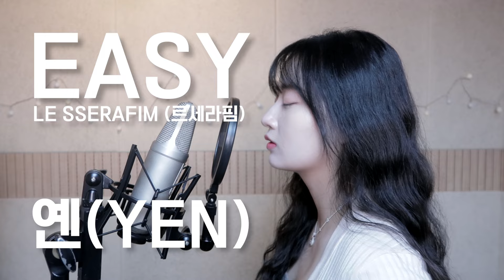르세라핌 (LE SSERAFIM) - easy Covered by YEN [옌커버/YEN COVER]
예나들 앙녕❤️❤️
이거...춤한번 춰보려했는데. 도저히 안되네요...
내몸이 내맘대로 안움직여...ㅎㅎ
날씨가 많이 풀렸쬬
곧 벚꽃도 필텐데 다들 싱그러운 봄날을 맞이하며 더욱 더 즐거운 날들 보내셨으면 좋겠습니다.
그럼 앙뇽💜

☑️이어폰 또는 헤드셋을 사용하시면 더 좋습니다❤️

영상 로고 일러스트 출처 : 혠 (H Y E N)
                                         인스타 아이디 : illust.hyen

인스타 아이디 : jo_youl_

Song by Yen
Produce by 변마진
Edit by 박주희